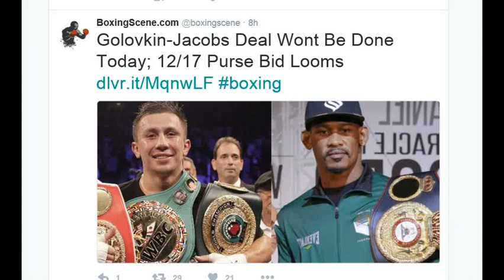GENNADY GOLOVKIN AND DANIEL JACOBS FAIL TO REACH A DEAL; PURSE BID SET FOR 12/17/16